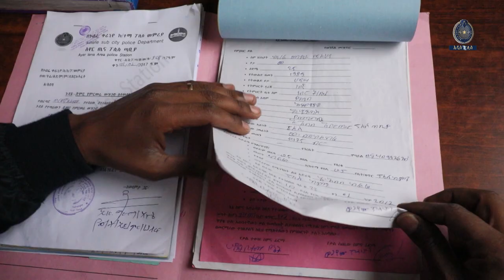በግለሰቦች ቤት ላይ በተደረገ ፍተሻ የጦር መሳሪያ ተገኘ 2 2 2017